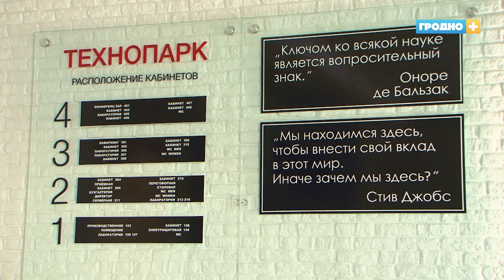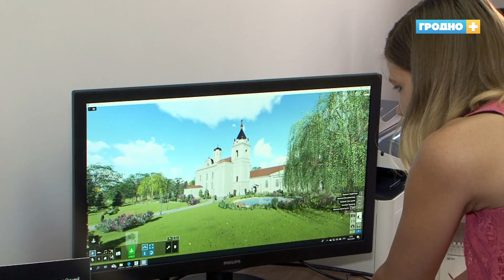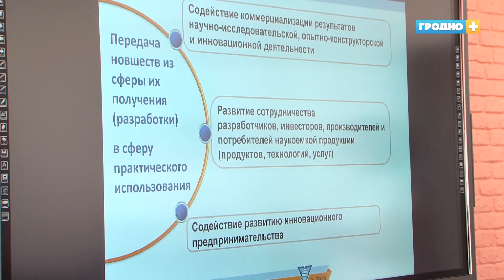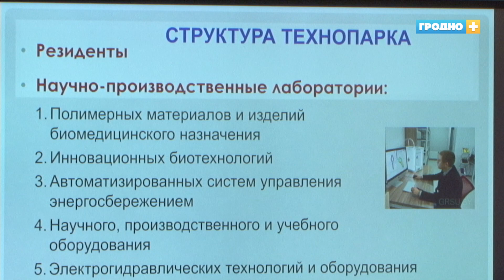Какие разработки нужны Гродно и что может предложить технопарк?